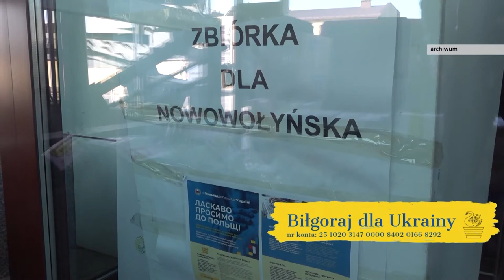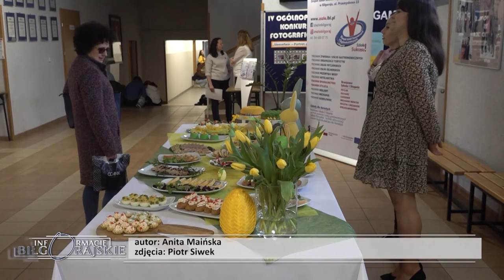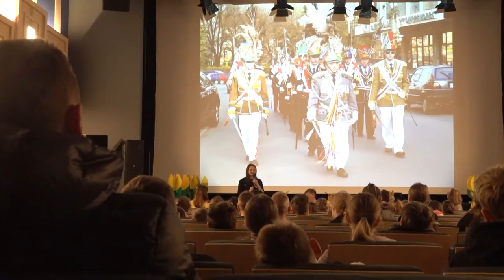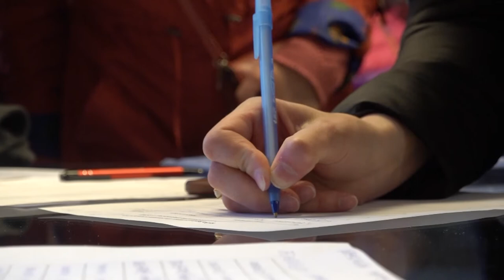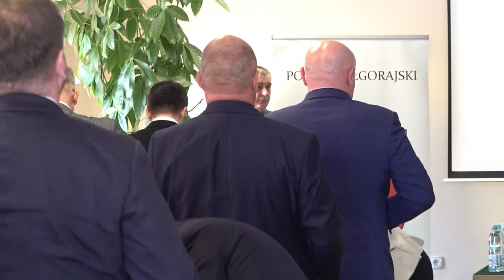Informacje Biłgorajskie 2022 04 16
02:19 Święta Wielkanocne -  parafia pw. WNMP w Biłgoraju
06:02 Pomoc dla Ukrainy
10:44 Propozycje na wielkanocny stół od Zespołu Szkół Zawodowych i Ogólnokształcących w Biłgoraju
13:56 Regionalne warsztaty zdobienia pisanek w Tarnogrodzie
18:09 Lekcje języka polskiego dla uchodźców z Ukrainy w Biłgorajskim Centrum Kultury
21:16 Sesja Rady Miasta
24:28 Sesja Rady Powiatu
29:13 Wolne miejsca w Dziennym Domu Pomocy dla Seniorów w Biłgoraju
34:03 Mistrzostwa Polski Juniorów i Juniorek w podnoszeniu ciężarów